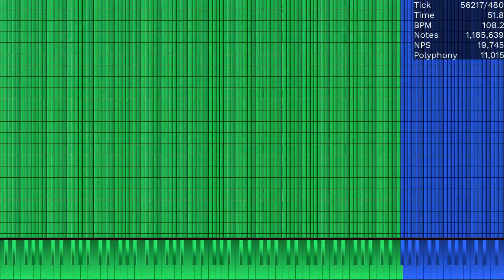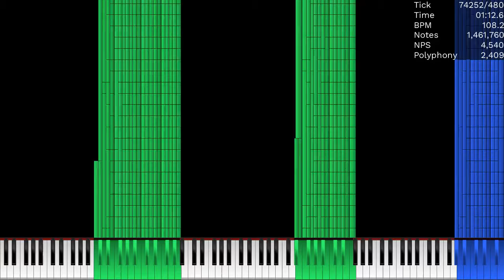[MIDI] Low Sirens Noises / 1.47 Million